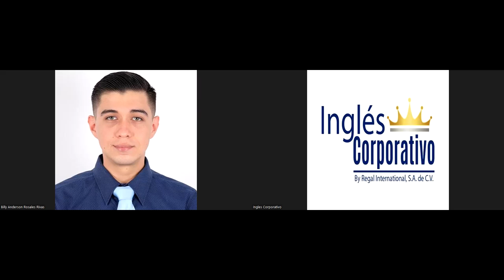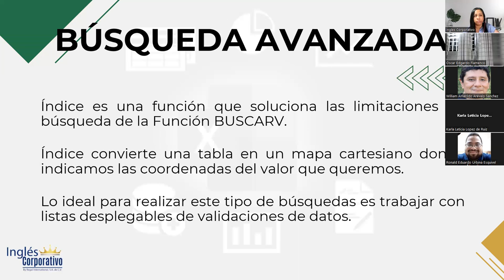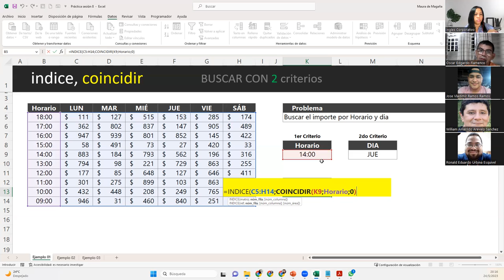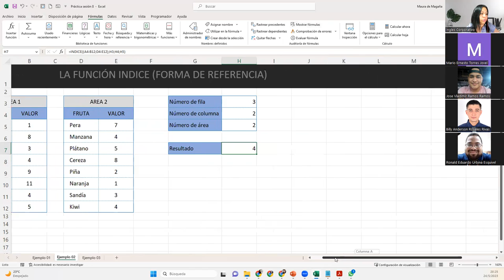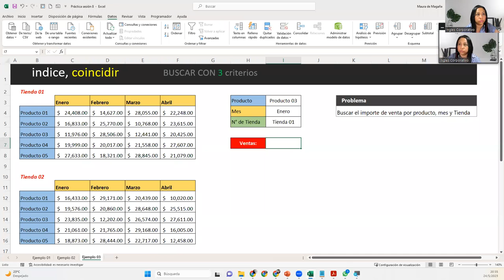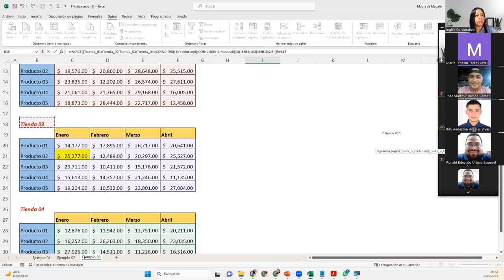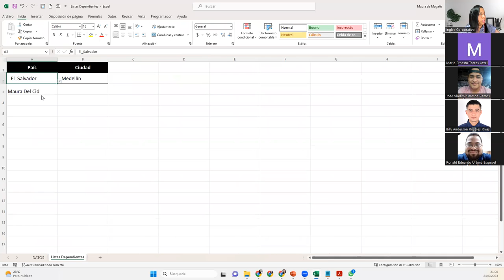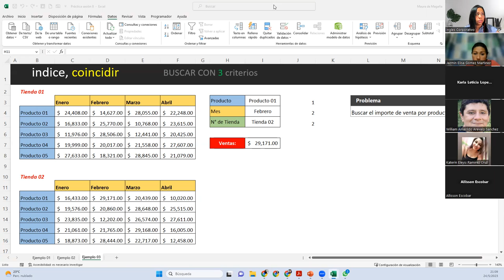Sesión8-24-05-23-29811-8017-0021/2023-DelCid-Búsqueda avanzada con función: "indice y coincidir"